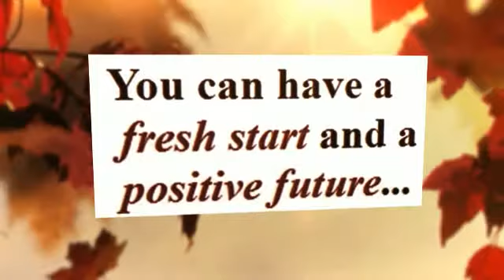Bankruptcy Attorney Arlington TX Hixson Law Firm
The purpose of filing for bankruptcy is to give a person who is overwhelmed with debt, a fresh start by wiping out his or her debts. Many people seek bankruptcy because they are unemployed, have large medical expenses, have marital problems, or have another unexpected expense. Filing for bankruptcy can be a very emotional time, and many people have questions about bankruptcy procedures in Texas.

The first step when considering bankruptcy is to identify an experienced Texas bankruptcy law firm and work closely with them to set a strategic financial plan. The law firm should offer a free consultation meeting to discuss the credit problem and decide if bankruptcy is the right option. If it is, the firm will begin drafting the petition and ask for your signature. Then a 341 Meeting is scheduled about 30 days after the petition is filed. This meeting is help with a trustee appointed by the court and is usually a fact-finding meeting in which the trustee makes sure everything is in order. Usually about 60 days after this meeting, you can expect a discharge letter, which formally discharges your debts.

There are several types of bankruptcy that can be filed in Texas. Chapter 7 bankruptcy is sometimes referred to as a straight bankruptcy because it is a liquidation proceeding. In Chapter 7 the debtor will surrender all non-exempt property to a bankruptcy trustee. The trustee will sell off this property and distribute the cash to the creditors. In return, the debtor is discharged from all debts within a few months. In most cases of Chapter 7 Bankruptcy, the debtor has no assets to loose, so it provides the debtor with a quick fresh start.

Another type of bankruptcy is a reorganization of debt called a Chapter 13 Bankruptcy. This type of bankruptcy allows debtors to pay off their debts over a span of three to five years. Chapter 13 is set up for debtors with non-exempt property that they want to keep, or for a person who's income is sufficient to pay their expenses and pay off their debts.

Usually the way to decide if Chapter 7 or Chapter 13 bankruptcy is to look at the non exempt assets of the debtor. In a bankruptcy, the trustee will liquidate any assets that are not exempt. There are several Texas specific exemptions that you can claim when filing for bankruptcy, or you may choose to use the Federal exemptions in your petition. The state exemptions include the following: homestead, personal property, insurance or government benefits, property of a business partnership, tools of trade, and wages or commissions. Consult a Bankruptcy Attorney in Texas for specific information on exemptions.

Sue McCrossin is a freelance writer working with Ebert Law Offices to promote education about filing for bankruptcy using a bankruptcy attorney Texas. Ebert Law Offices, P.C have 25 years experienced group of Bankruptcy attorneys in Fort Worth area Texas.Contact bankruptcy attorney in Arlington
, Texas and other surrounding areas for any bankruptcy needs!